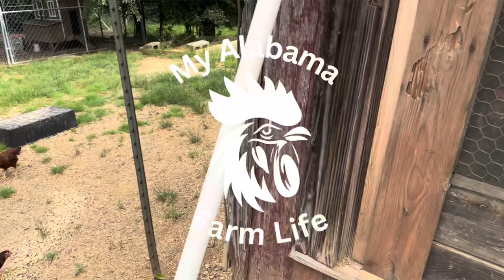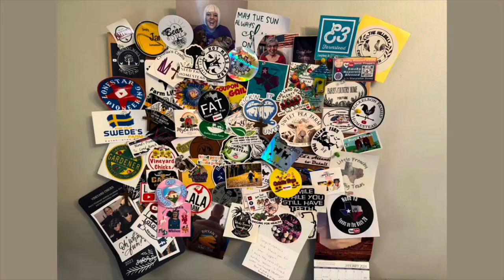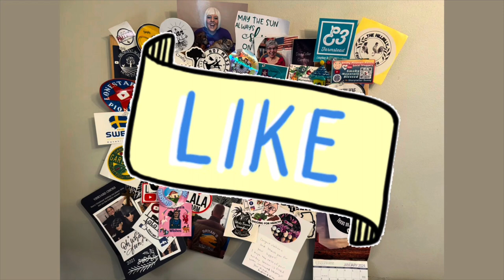The Little Chicken Nuggets are ready!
It is time to let these teenagers out and let them explore the farm yard! These 2 month old Rhode Island Red Chickens are ready to leave their grow out pen!

Created with Iphone15 Pro Max, IMovie and Canva.